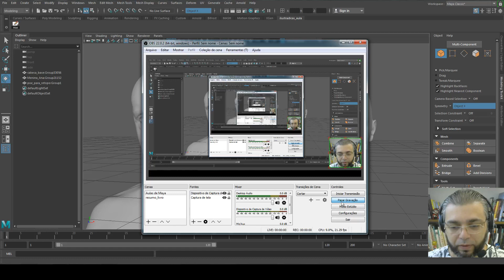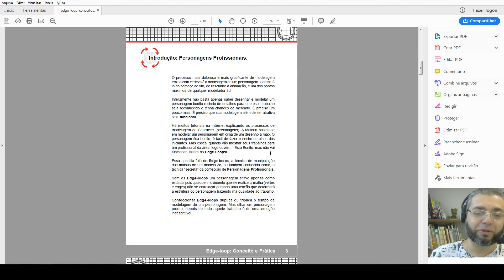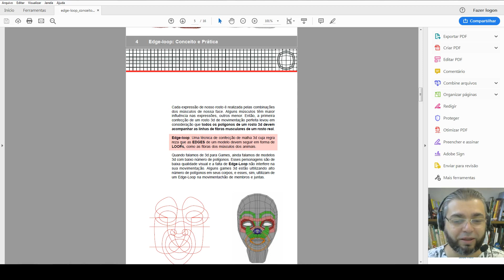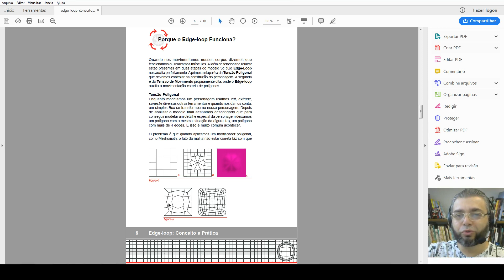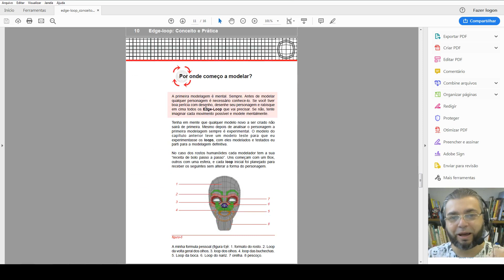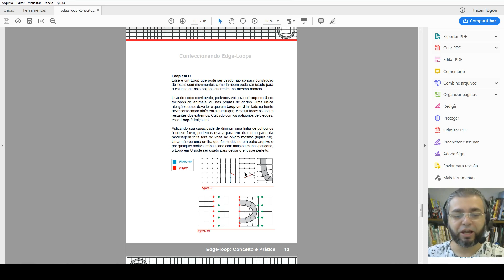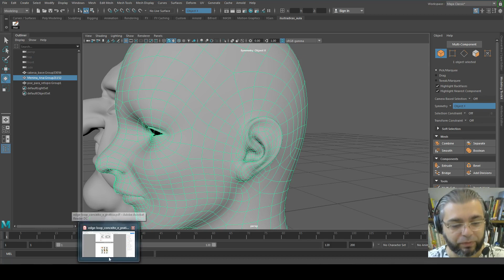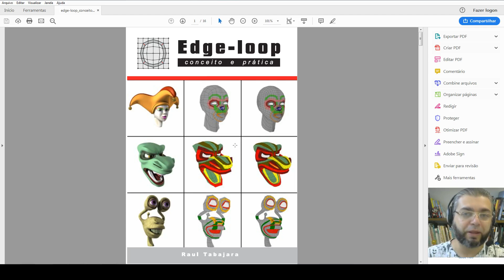MAYA e ZBRUSH - O que é Edge Loop em modelagem 3d? (#11)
Você sabe o que é a Tecnica Edge Loop? Ela é uma boa pratica na modelagem 3d de personagens. Aprende aí o conceito! Aproveita e baixe a minha primeira apostila!